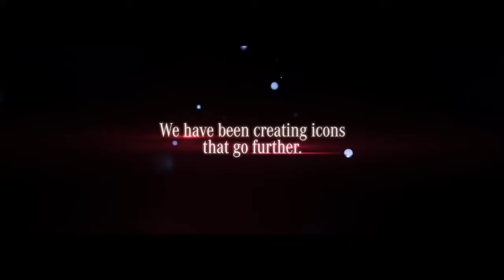Mercedes-AMG – 50 Years of Driving Performance